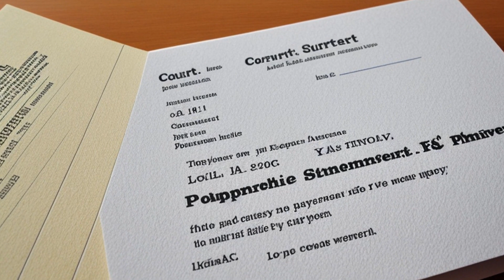Weinstein v. Colborne Foodbotics, LLC (2013) Overview | LSData Case Brief Video Summary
This court case is about whether creditors of an LLC can sue the individual members and managers of the LLC. The court analyzed whether members of an LLC are liable to the LLC's creditors under section 7-80-606 and whether the manager of an insolvent LLC owes the same fiduciary duty to the LLC's creditors as a director of an insolvent corporation owes to the corporation's creditors.

Weinstein v. Colborne Foodbotics, LLC (2013)
Colorado Supreme Court
302 P.3d 263, 2013 CO 33